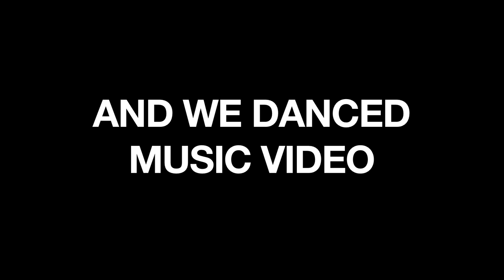Ziggy Stardust - And We Danced Interview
Ziggy Stardust shares about the Raven Bowie - And We Danced Official Music Video premiering on Halloween.